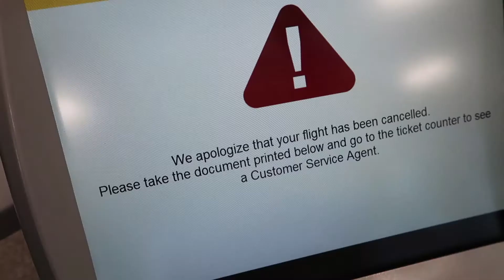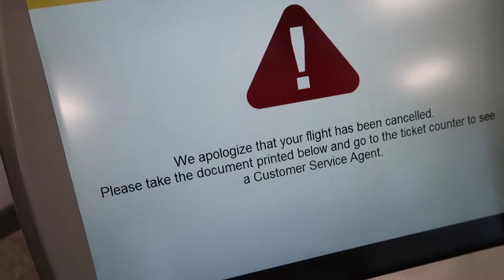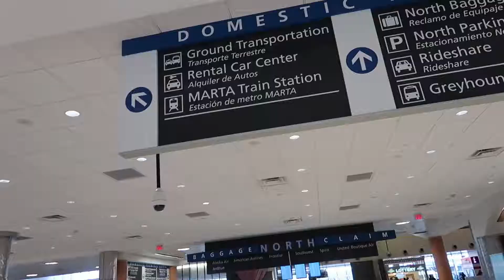A travel nightmare! (Heading to Atlanta Georgia)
I didn't think it would be this difficult.